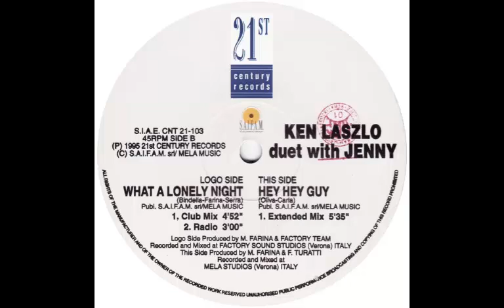Ken Laszlo Duet With Jenny* – What A Lonely Night (Club Mix)